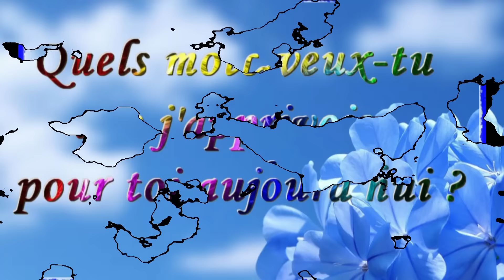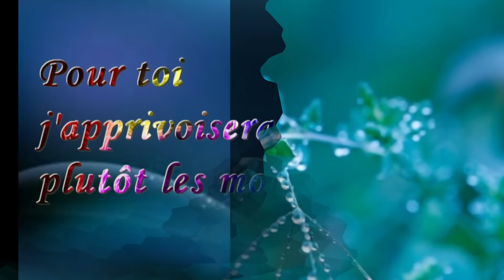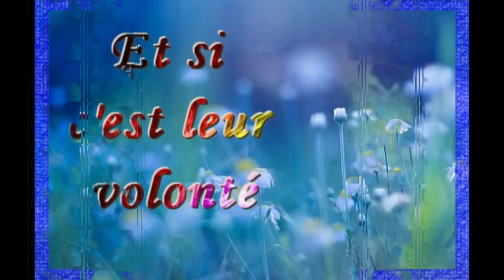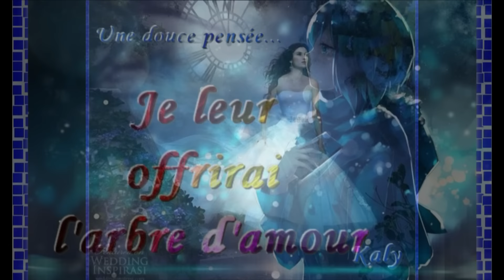♥ღ Conduis-moi à ton cœur ♥flûte chinoise ♥ღ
Passer avec moi des moments dans la joie et la bonne humeur !
Conduis-moi à ton cœur
Take Me To Your heart
Guidami al tuo cuore
당신의 마음에 나를 리드